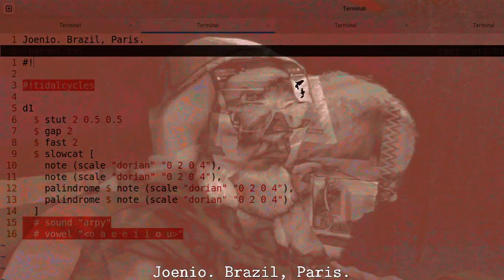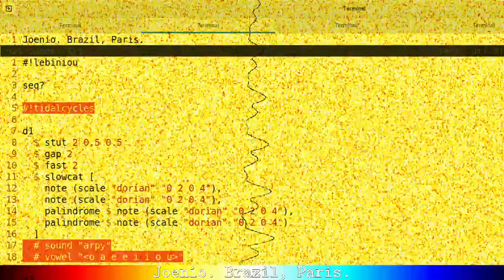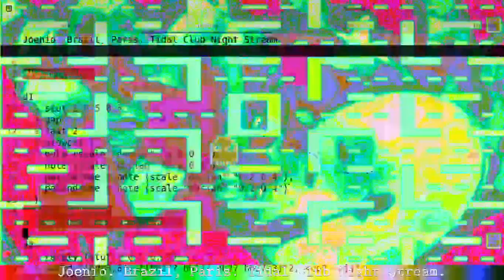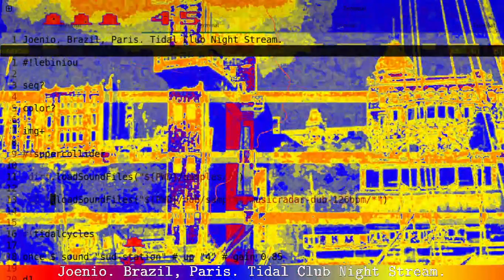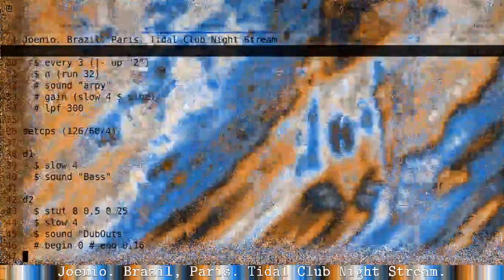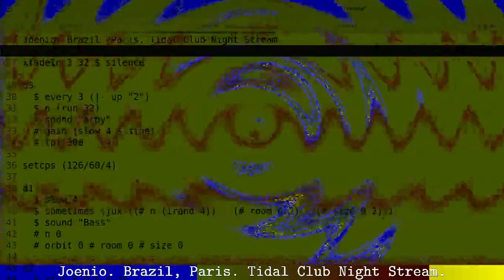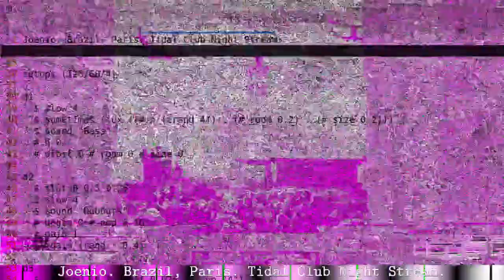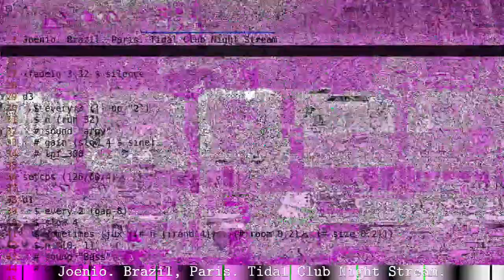Solstice Night Stream December 2022 - Joenio Marques da Costa - 2022-12-21 19:40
Solstice Night Stream December 2022 live performance by Joenio Marques da Costa from Brazil / Paris

The Hrung